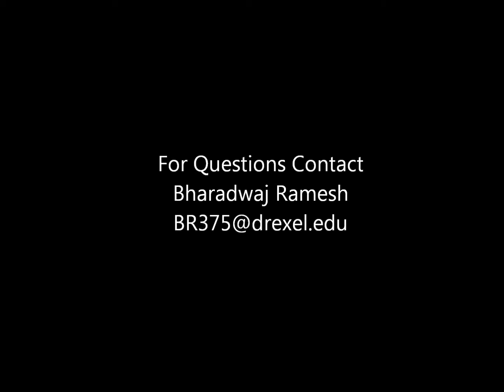Darwin OP opening double door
Darwin OP opening a double door and walking through